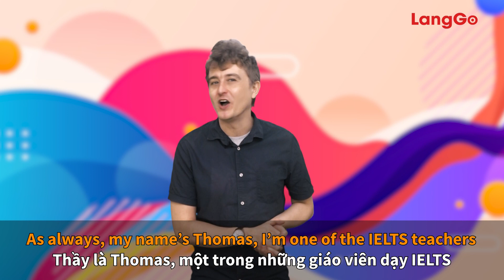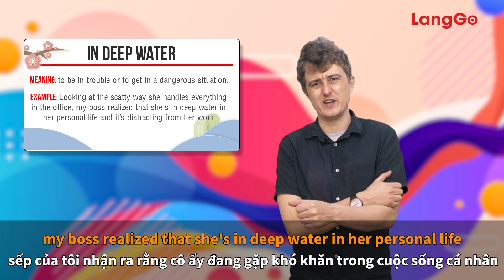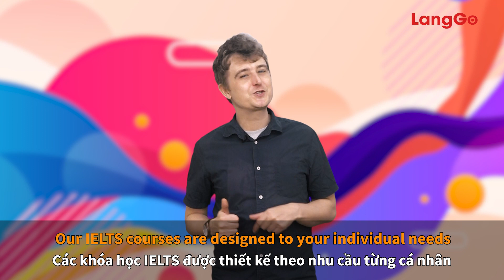Luyện thi IELTS cho người mới bắt đầu || Học ngay thành ngữ- Rinh band 9 IELTS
☎️: C.O.M.M.E.N.T S.Đ.T để được tư vấn trực tiếp (Nguồn sưu tầm và tổng hợp)